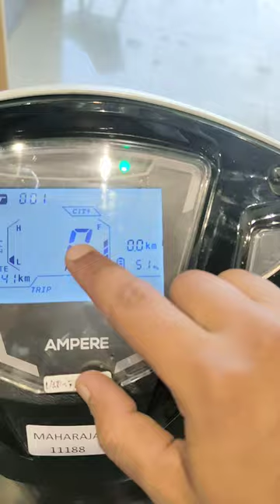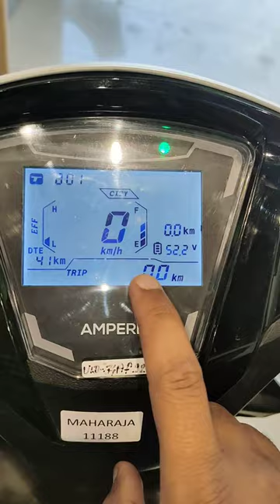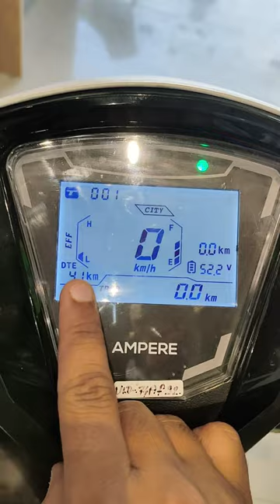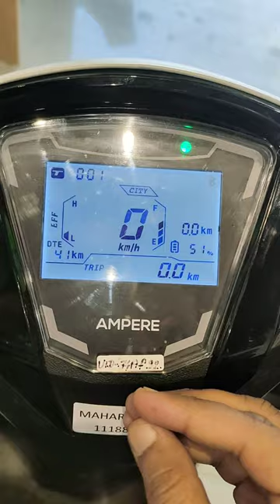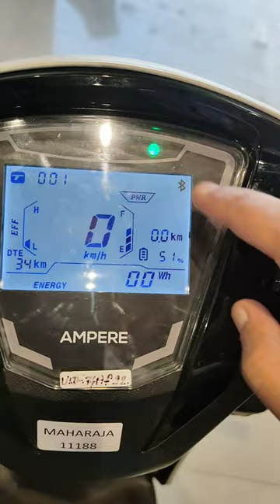कितनी जानकारी 🔥Ampere Primus | Instrument Cluster Full information